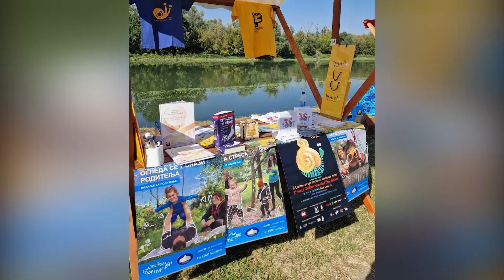Milosavljevićeva o subvencionisanju prevoza za učenike 12 09 2023